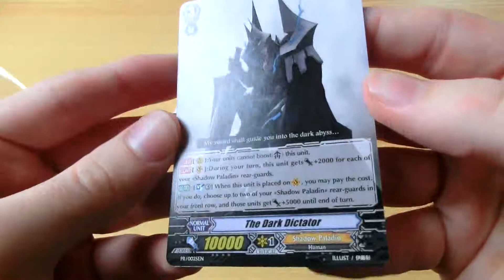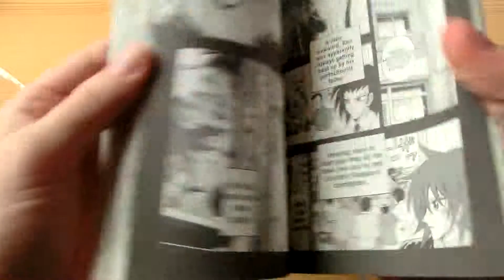Cardfight!! Vanguard Boostershow #19: Manga Volume 4 - PSY Qualia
Manga Band 4 + Promokarte